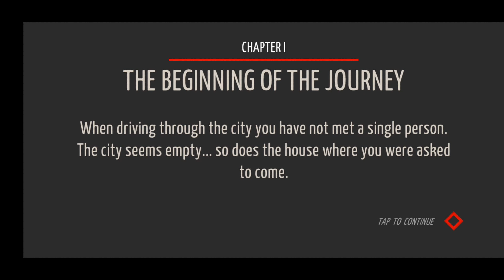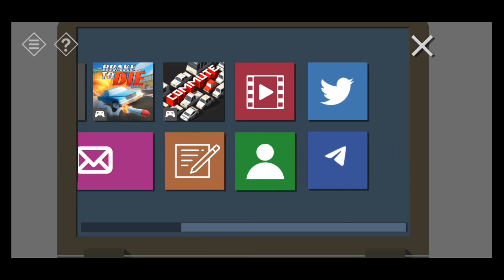Tiny Room Stories Town Mystery. Chapter 01